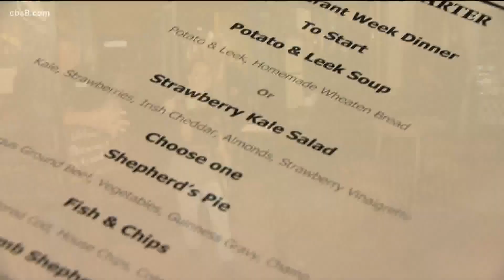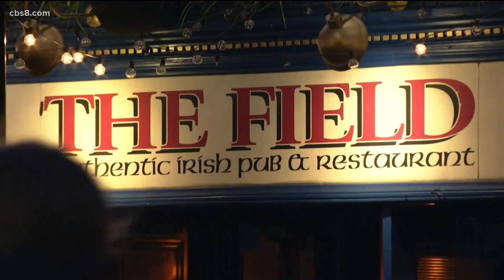San Diego Restaurant Week brings deals and diners to businesses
From salmon to a gourmet chicken sandwich and even special drinks, you can find it all during restaurant week.